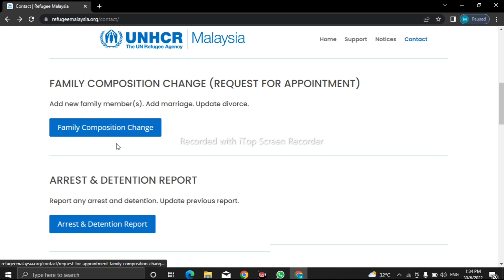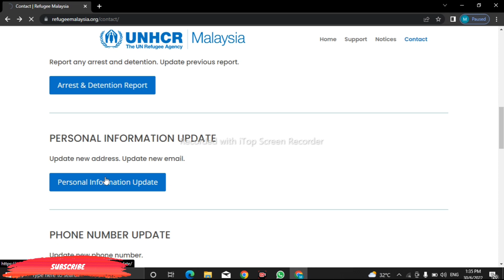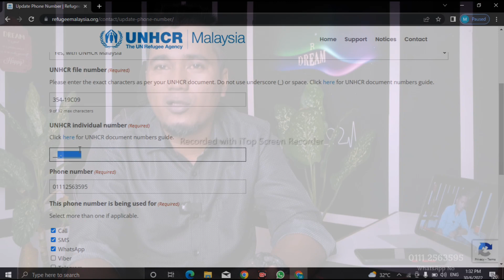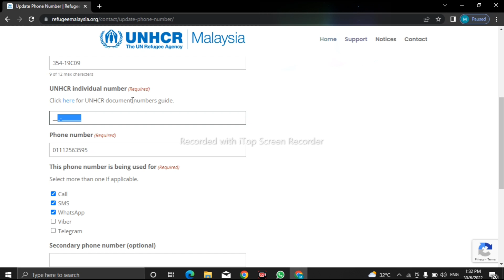Good News for Refugee Malaysia @R-Dream Good News for Refugee Family